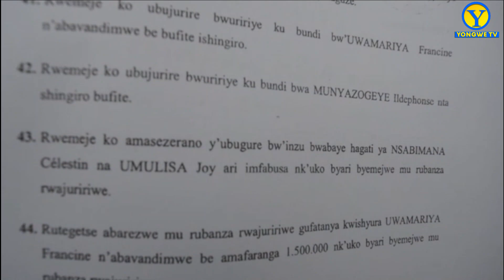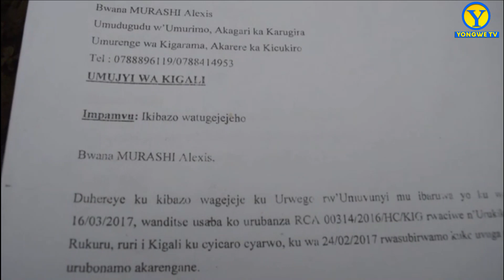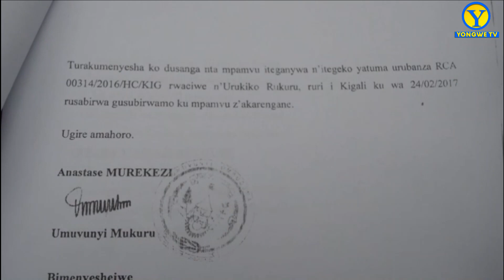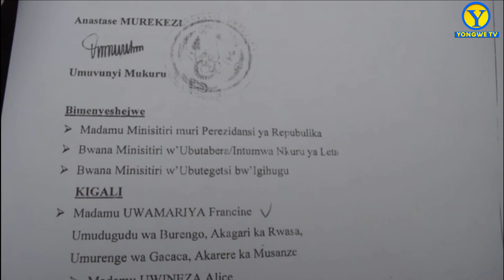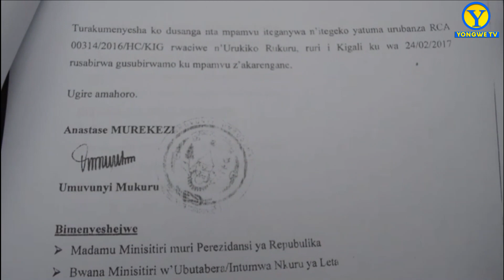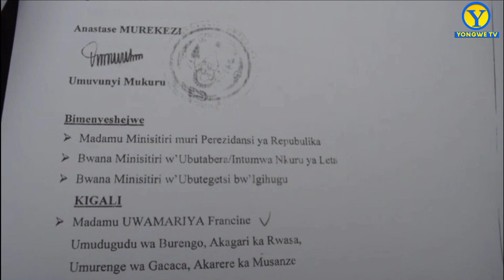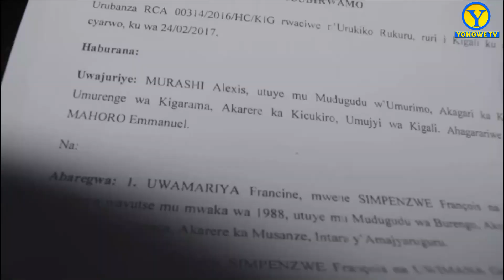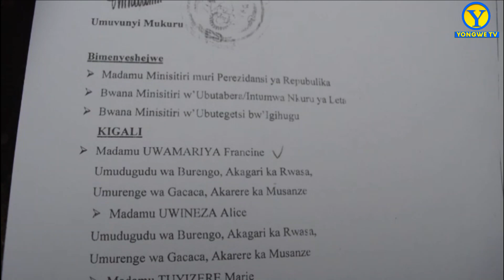NYUMA Y'UKO ABABYEYI BABO BITABYE IMANA/ABANA 4 BAHUGUJWE IMITUNG BASIGIW NABABYEY BAB YARAGURISHIJW